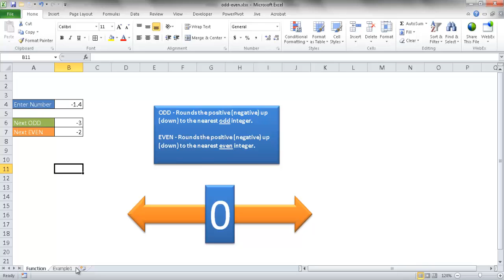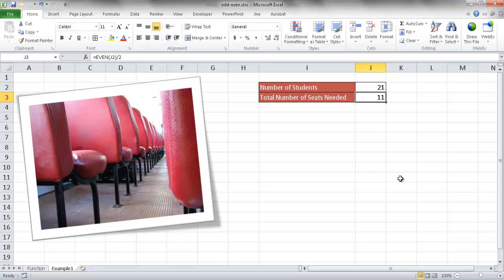Use the ODD and EVEN Function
How to use the ODD and EVEN Function to round up numbers.  A real world example is demonstrated with the EVEN function.

Feel free to provide a comment or share it with a friend!